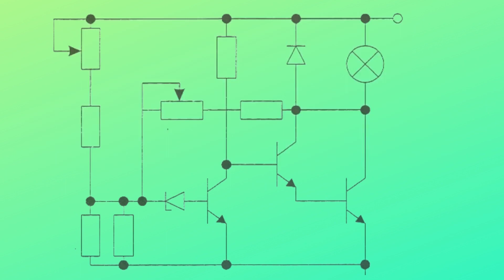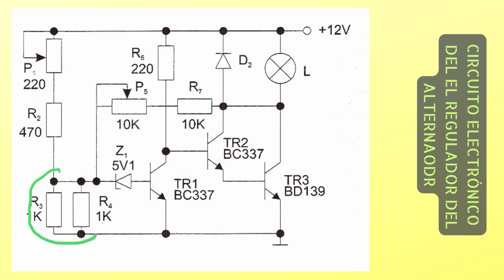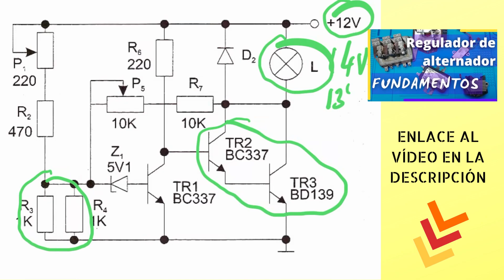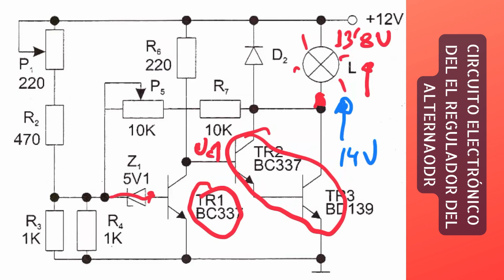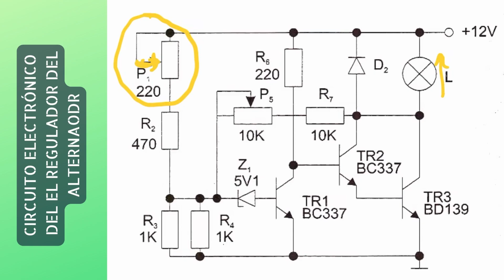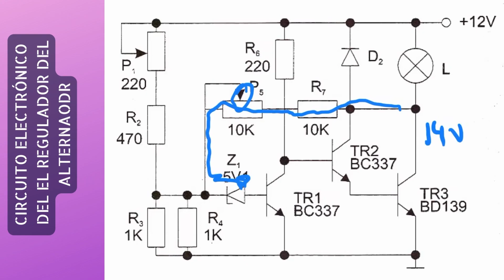Regulador de alternador. MONTAGE electrónico PRACTICO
Ponemos en funcionamiento un circuito electrónico compuesto por componentes discretos. Este circuito simula el regulador del alternador, se ha sustituido la bobina inductora por una bombilla y la demanda de corriente se simula mediante un potenciómetro. El visionado del vídeo sirve para afianzar el concepto de la regulación...

Índice:
00:00 Fabricamos el regulador del alternador con componentes discretos.
01:00 Partes del circuito del regulador electrónico.
01:40 Funcionamiento del circuito electrónico que hay en el interior del regulador alternador.
02:00 La asociación Darlington en el regulador del alternador.
02:40 El fenómeno de la regulación en el alternador.
05:05 Control de la tensión de regulación en el regulador electrónico.
06:36 Probamos el circuito electrónico del regulador.